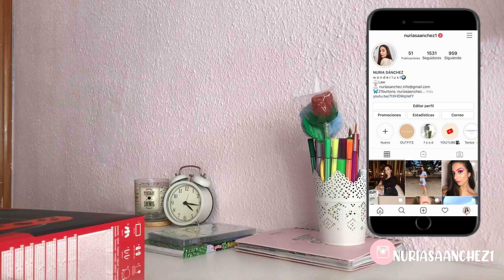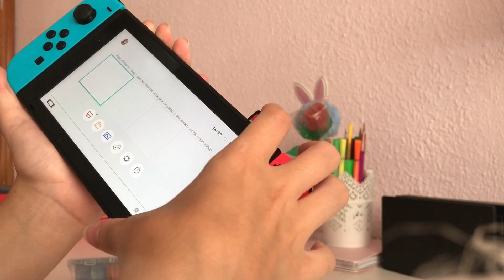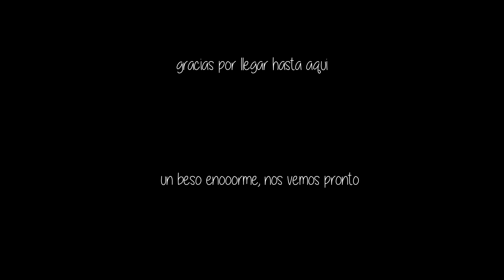🌻UNBOXING nintendo switch 🍑 + animal crossing | *asmr*|🌸 Nuria Sanchez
Hola bellos! Por fin puedo enseñaros esta maravilla 😻😻😻😻 Estoy súper feliz de tenerla en mis manos junto a mi juego favorito jeje.
Espero que os guste mucho el video, muchos besicos❤️🙈

21buttons: nuriasaanchez